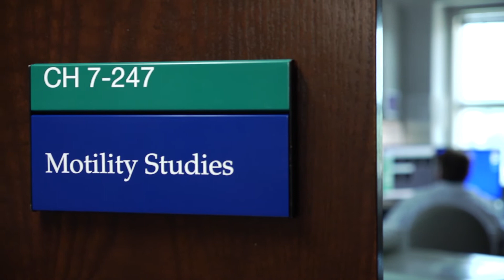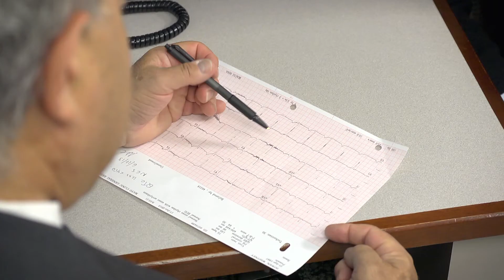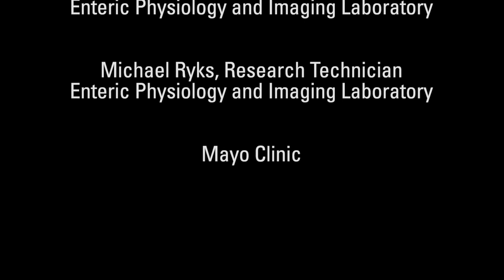The Stories Behind the Science — part 2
AGA's vice president, Michael Camilleri, MD, AGAF, discusses how AGA-funded research fuels advances in patient care.